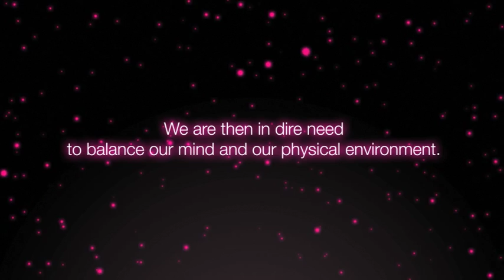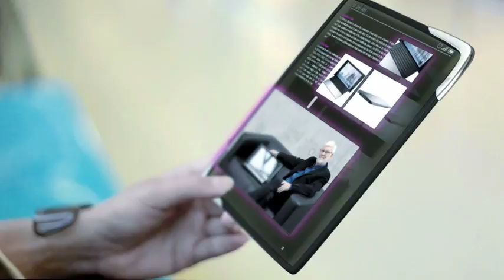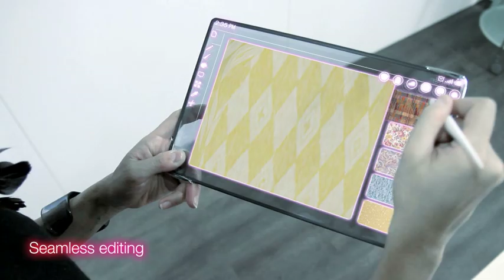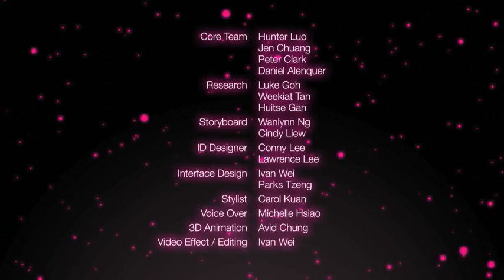ASUS _ IRIS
Asus Design Center presents our Concept Design -- IRIS -- Inspirational Research for Immersive Space.

In continuing urbanization, we need to balance our mind to accommodate our shrinking personal space.
IRIS Concept proposes a flexible device that suits different needs by changing its size and connecting to various accessories such as a Panorama Projector.
Waveface Cloud powers IRIS in computing processing to achieve a minimal design and free form factors.

IRIS, an adaptive device for your personal space.